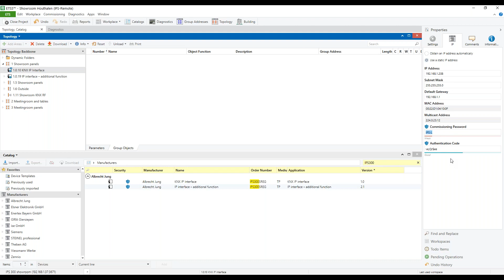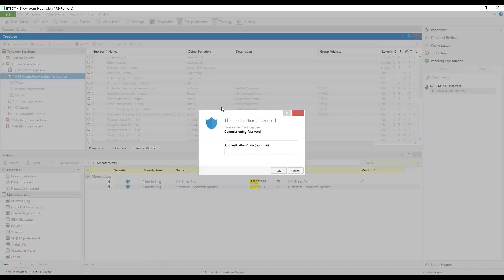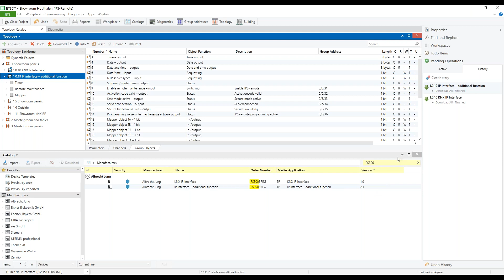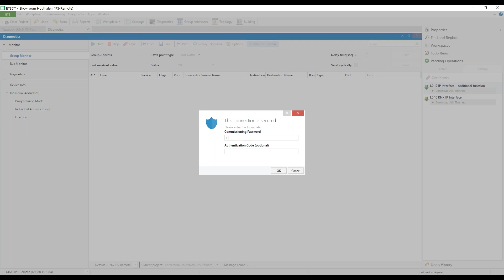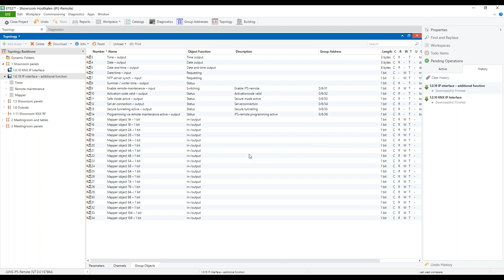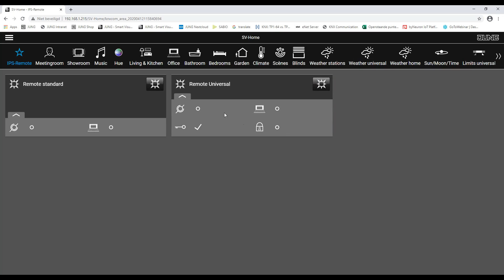Remote maintenance of the KNX system – How to set up IPS-Remote?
In this webinar we will show you how to set up IPS remote in just a few steps.